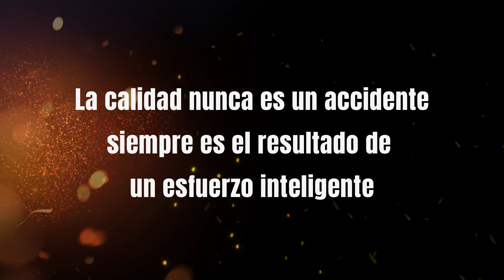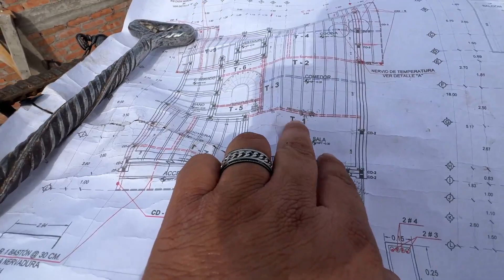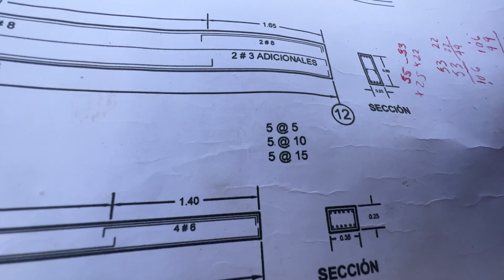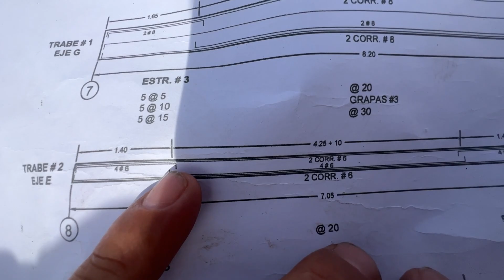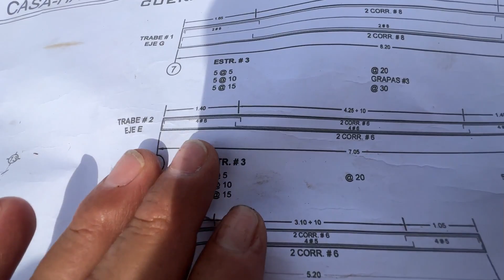Cómo construir una TRABE y una LOSA DE VIGUETA Y BOVEDILLA | ConstruProceso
PARA COTIZACIONES y CONTRATACIONES

En este video, te mostraremos cómo construir una trabe y una losa de vigueta y bovedilla. Si estás interesado en la construcción o simplemente quieres aprender algo nuevo, este tutorial es para ti.

Comenzaremos con los pasos necesarios para construir una trabe. Te mostraremos todos los pasos necesarios para construir una trabe sólida y resistente que sea capaz de soportar el peso de una losa de vigueta y bovedilla.
Después, te mostraremos cómo montar una losa de vigueta y bovedilla sobre la trabe.

Gracias por el apoyo, amigos, ¡espero les guste el video!